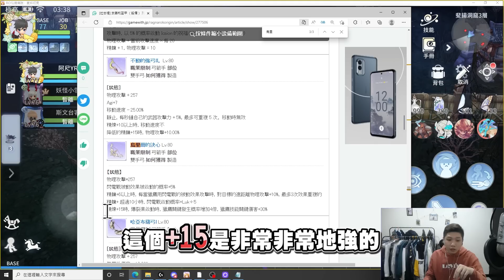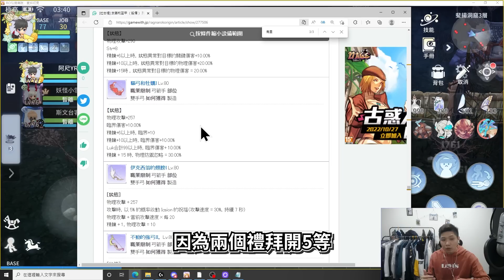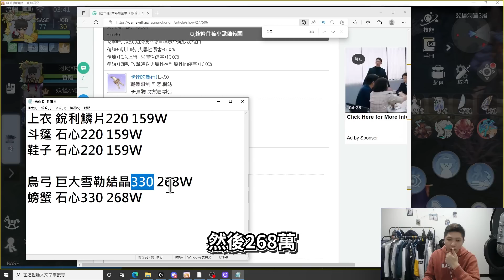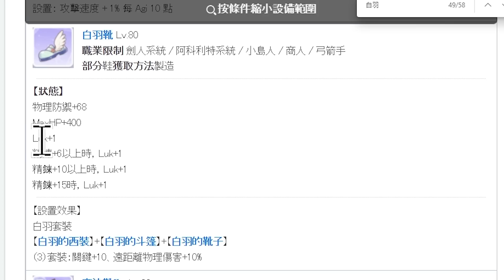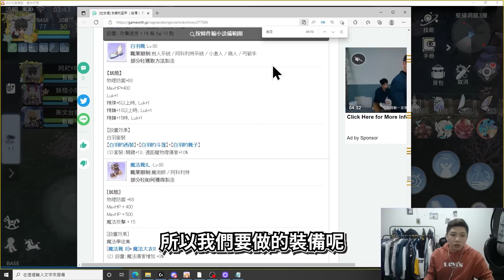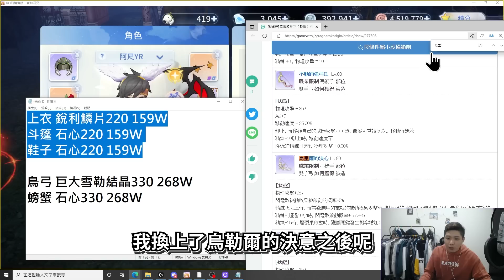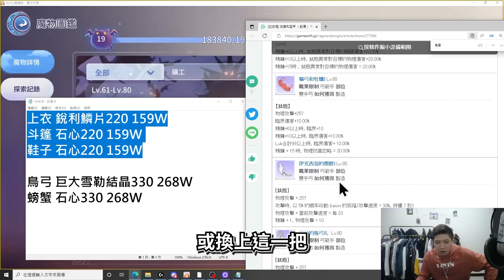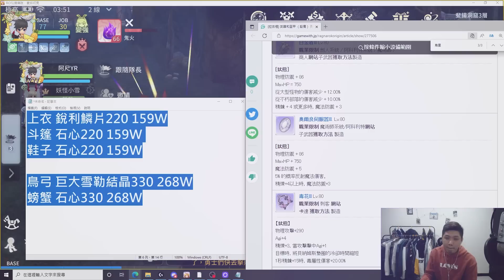【Ro愛如初見】獵人80等武器怎麼選？材料你準備好了嗎？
RO仙境傳說愛如初見【阿尺YR】